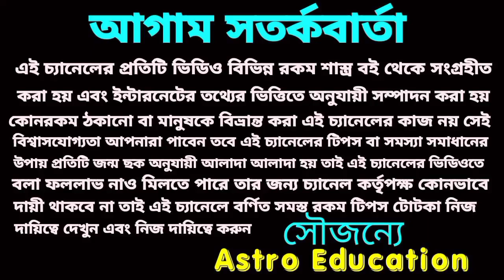দোলযাত্রায় বাম্পার লটারি কোন কোন রাশি আসুন জানা যাক।